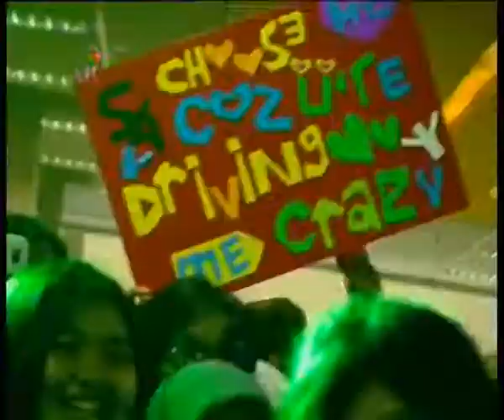S4 - Driving Me Crazy (Live at TOP KPOP Extra 2nd Anniversary)